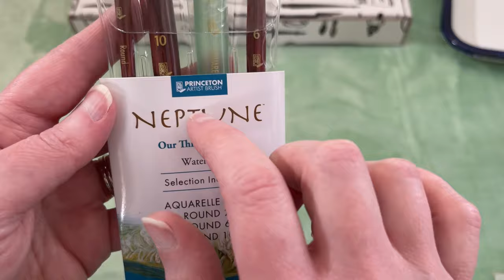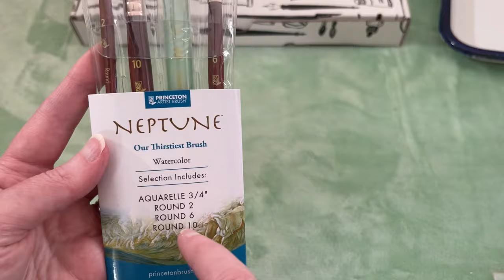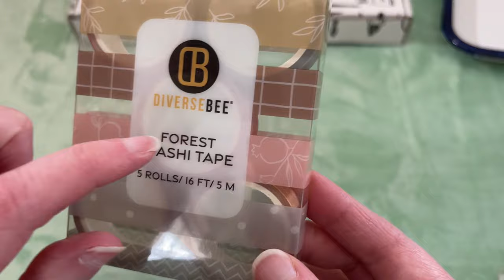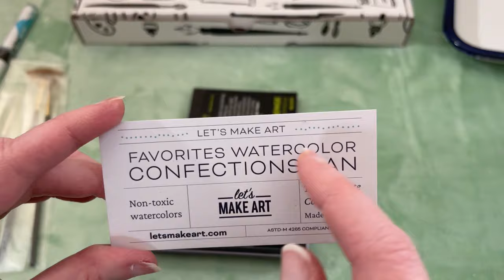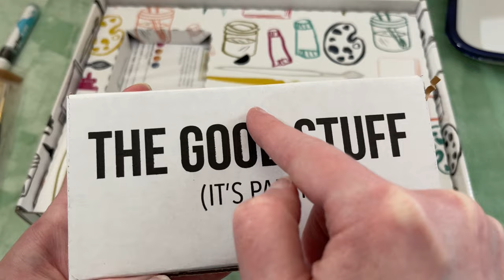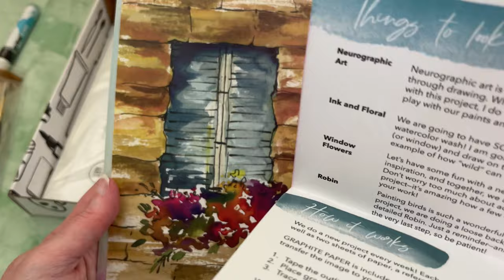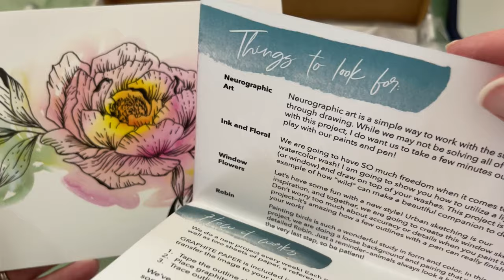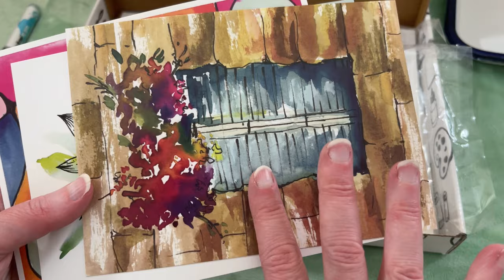ASMR Watercolor Supplies Haul (whispered)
Hey there! Thank you so much for joining me! Let’s take a walk through some recent watercolor supplies I bought from Amazon and Let’s Make Art. I hope this video helps you relax and brings you lots of tingles! ❤️🎨